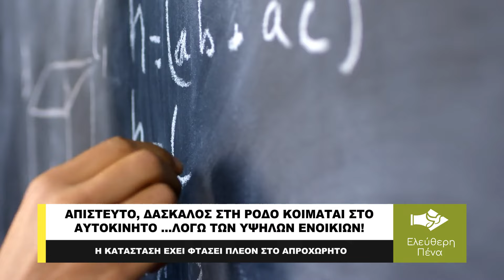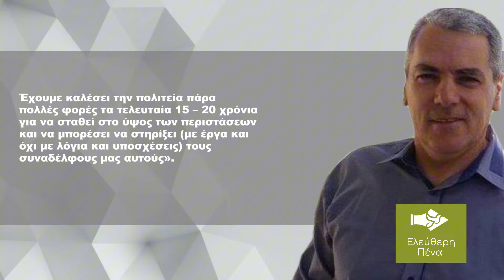ΑΠΙΣΤΕΥΤΟ, ΔΑΣΚΑΛΟΣ ΚΟΙΜΑΤΑΙ ΣΤΟ ΑΥΤΟΚΙΝΗΤΟ ΛΟΓΩ ΤΩΝ ΑΚΡΙΒΩΝ ΕΝΟΙΚΙΩΝ!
Απίστευτο και όμως αληθινό. Δάσκαλος στη νότια πλευρά του νησιού της Ρόδου, κοιμάται στο αυτοκίνητο μιας και δεν μπορεί να αντέξει οικονομικά την ενοικίαση διαμερίσματος αφού οι τιμές έχουν πάει στα ύψη.